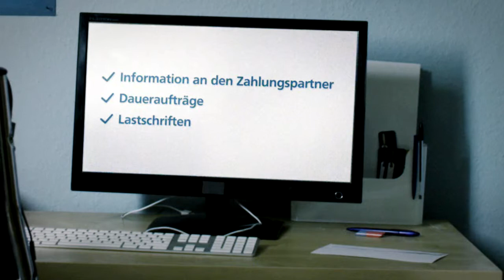Volksbank Schermbeck eG: Umzugsservice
Konto wechseln leicht gemacht: Mit dem VR-UmzugsService sorgen wir dafür, dass Ihr Kontowechsel reibungslos verläuft.